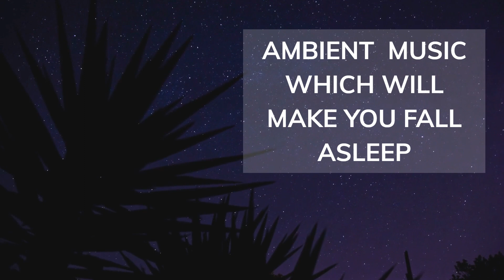Listen To This Ambient Music And Fall Asleep Fast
Ambient music is a genre of music that is characterized by its atmospheric, mellow, and spacious soundscapes. It often features long, sustained chords, minimalistic melodies, and subtle, evolving textures. The purpose of ambient music is to create a sonic environment that blends into the background and enhances the listener's mood or state of mind, rather than commanding their attention like more conventional forms of music. Ambient music can be found in a variety of settings, from yoga studios to science-fiction films, and is often used to induce a sense of calmness, relaxation, or introspection. While ambient music can be electronic or acoustic, it typically relies on sound manipulation, effects processing, and spatialization techniques to create its otherworldly sonic landscapes.